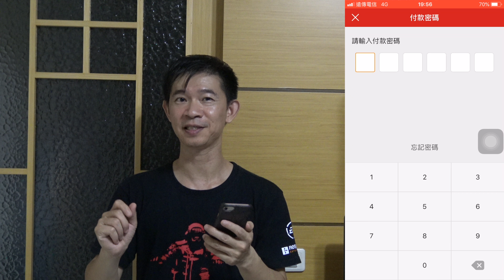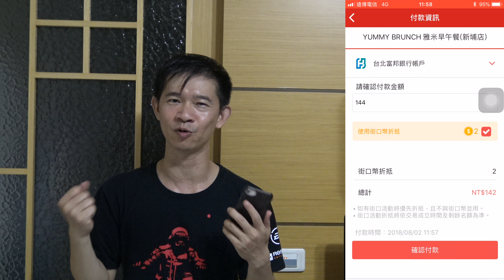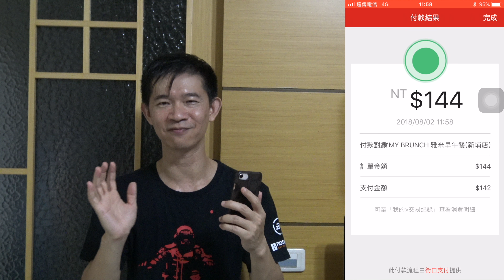街口支付-2個月體驗分享，商店及優恵多，持續使用中~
你知道出門只帶手機出門有多方便嗎？如果可以，不要再找零錢了；試試看這個真正MIT，好用程度不輸中國大陸支付寶和微信錢包的街口支付吧！
「單純不是很支持讓某一家獨大來霸占市場。」